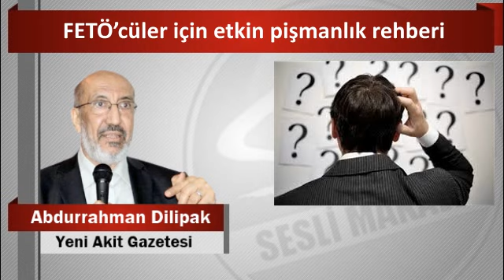Abdurrahman Dilipak FETÖ’cüler için etkin pişmanlık rehberi